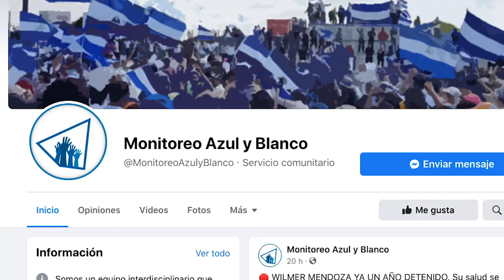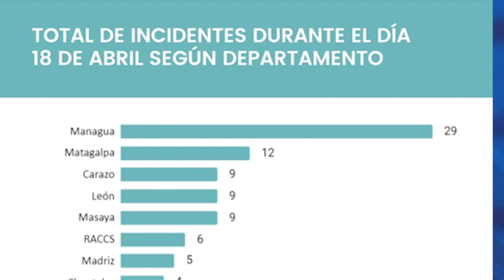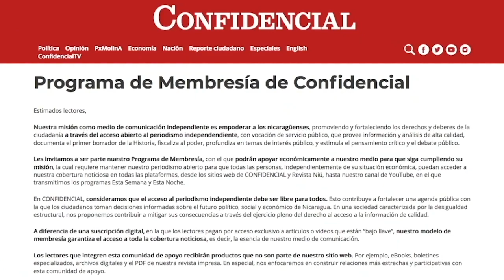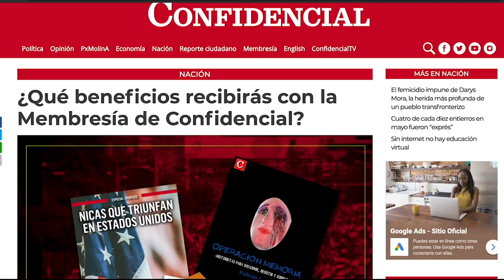Monitoreo Azul y Blanco: El incremento de la violencia política en el escenario electoral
El Monitoreo Azul y Blanco es un equipo interdisciplinario de activistas nicaragüenses que desde junio de 2018 monitorea, verifica y reporta incidentes de violaciones de Derechos Humanos en el
territorio nacional. Entre enero y abril de este año el Monitoreo Azul y Blanco reportó un aumento de la violencia política perpetrada por paramilitares y la Policía Nacional en complicidad con el Gobierno.